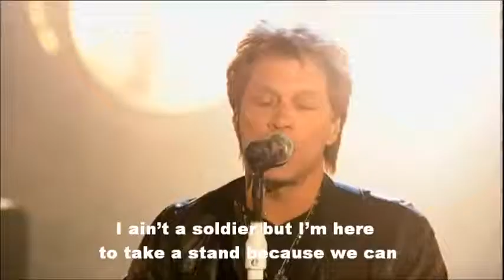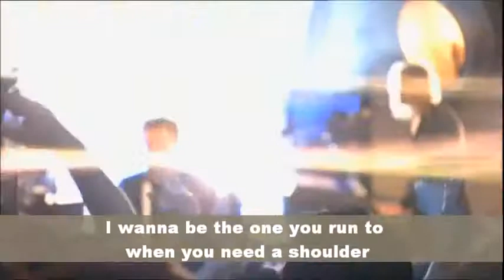Bon Jovi Because We Can